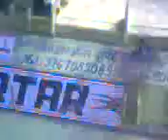Kartar ROTAVATOR.....The different way of Rotavating......